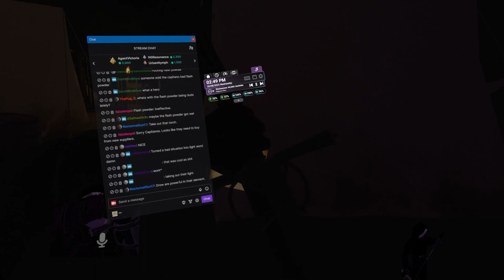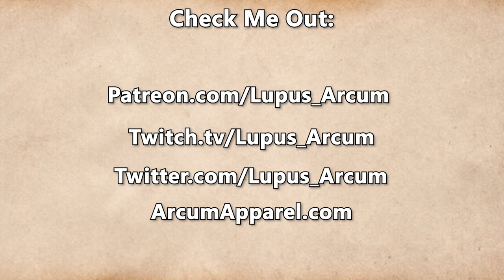Fractured Thrones Season 3 | EPISODE 54 'Justice Of A Lordling' | Part 4 of 4